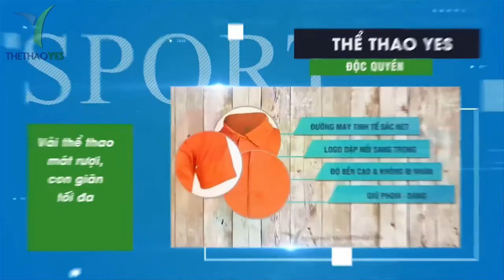69+ mẫu áo đồng phục PT gym, yoga ĐẸP NHẤT - Thể thao YES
69+ mẫu áo đồng phục PT gym, yoga ĐẸP NHẤT - Thể thao YES

Vì sao nên trang bị áo thun đồng phục tập gym
1/ Đồng phục thể hiện đặc trưng công việc, quảng bá thương hiệu cho phòng tập
Thông qua thiết kế, màu sắc, vật liệu, logo ... đây là phương tiện xây dựng thương hiệu tuyệt vời cho các công ty và doanh nghiệp và không thể không nhắc đến phòng tập thể dục cho nhiều người cùng một lúc. thể hiện sự chuyên nghiệp của phòng tập gym
2/ Đồng phục góp phần tăng tính đoàn kết trong mọi tập thể, tổ chức
Chia sẻ cùng một bộ đồng phục sẽ tạo ra sự thống nhất chung giữa các thành viên, theo thời gian, sự đoàn kết và cảm thông sẽ giúp mọi người cùng nhau làm việc tốt hơn. Bạn là một phần của một tổ chức, một khối xây dựng của một tổ chức mạnh mẽ. Do đó, mặc đồng phục kinh doanh với thương hiệu của doanh nghiệp sẽ khiến mọi nhân viên cảm thấy ý thức hơn về bản thân, tăng tinh thần đoàn kết và tinh thần đồng đội.

Why should wear gym uniform t-shirts
1 / Uniforms show typical work, promote the brand for the gym
Through design, colors, materials, logos ... this is a great branding medium for companies and businesses and can not fail to mention the gym for many people at once. show the professionalism of the gym
2 / Uniforms contribute to increase solidarity in all collectives and organizations
Sharing the same uniform will create a common unity among the members, over time, solidarity and sympathy will help everyone work better together. You are part of an organization, a building block of a strong organization. Therefore, wearing a business uniform with the brand of the business will make every employee feel more aware of themselves, increase solidarity and team spirit.

なぜ私たちはジムのユニフォームTシャツを着るべきですか？
1 /制服は典型的な仕事を示し、ジムのブランドを宣伝する
デザイン、色、素材、ロゴを通して...これは企業やビジネスにとって素晴らしいブランディング媒体であり、一度に多くの人々のためのジムについて言及することは間違いありません。ジムのプロ意識を示す
2 /制服は、すべての集団と組織の連帯を高めるのに貢献します
同じユニフォームを共有することで、メンバー間で共通の団結が生まれます。時間の経過とともに、連帯と共感は、誰もがよりよく一緒に働くのに役立ちます。あなたは組織の一部であり、強力な組織のビルディングブロックです。したがって、ビジネスのブランドでビジネスユニフォームを着用すると、すべての従業員が自分自身をより意識し、連帯とチーム精神を高めることができます。
3 /制服はお金と時間の節約に役立ちます
毎日何を着るべきか、毎週どのように服を混ぜるか、毎月新しい服を買う方法について心配する必要はもうありません。一見シンプルなもののために多くの時間とお金を節約できます。
公正または平等は、金持ちか貧乏人かに関係なく、従業員がより自信と社交性を感じる要因にもなります

+ Bảo hành sản phẩm : 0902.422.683 ( Mr . San )

couchsurfing nhà máy cơ khí Malaysia